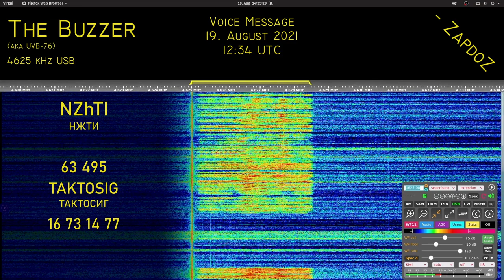[UVB-76, The Buzzer] Voice Message; 19. August 2021, 12:34 UTC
Callsign: NZhTI (НЖТИ)
Message text: 63 495 TAKTOSIG (ТАКТОСИГ) 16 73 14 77